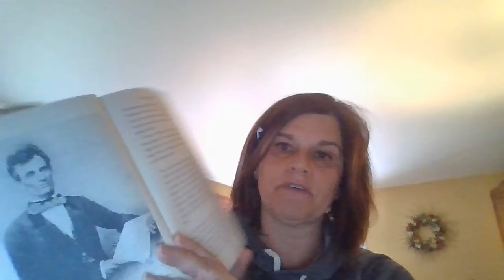Lincoln Ch4 Part1 by Harold Holzer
Lincoln Ch4 Part 1 read by Mrs. Rumbaugh